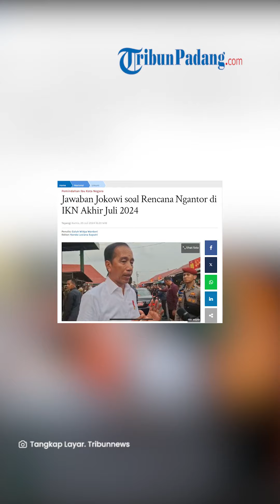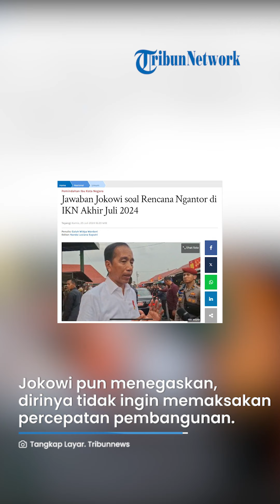Jawaban dari Presiden Jokowi soal Rencana Ngantor di IKN Akhir Juli 2024, Lihat Fasilitasnya Dahulu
TRIBUN-VIDEO.COM - Presiden Joko Widodo (Jokowi) buka suara soal rencana berkantor di Ibu Kota Nusantara (IKN) pada akhir bulan Juli 2024 ini.

Kepada awak media, Jokowi mengaku memang akan mengunjungi IKN dalam waktu dekat.

SELENGKAPNYA
Artikel ini telah tayang di Tribunnews.com dengan judul Jawaban Jokowi soal Rencana Ngantor di IKN Akhir Juli 2024,